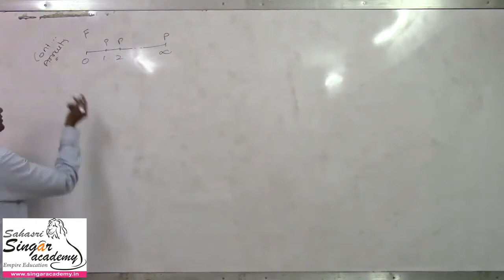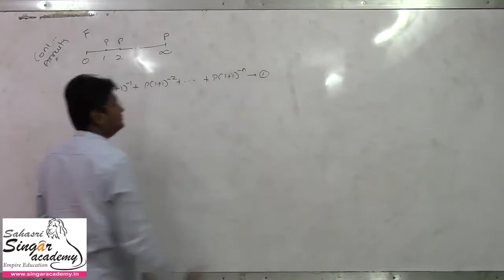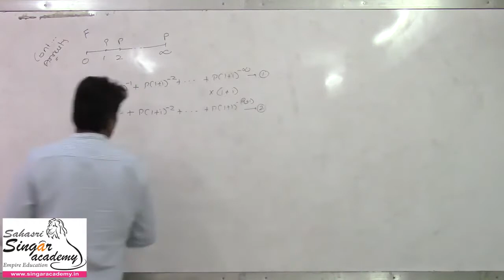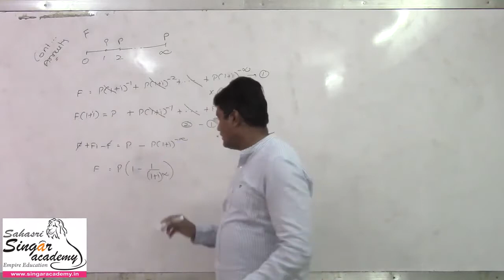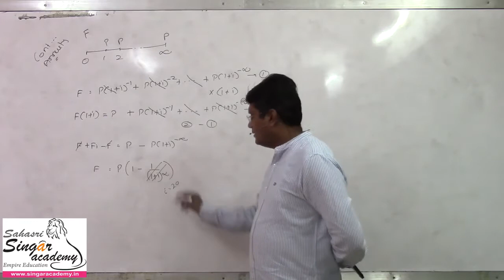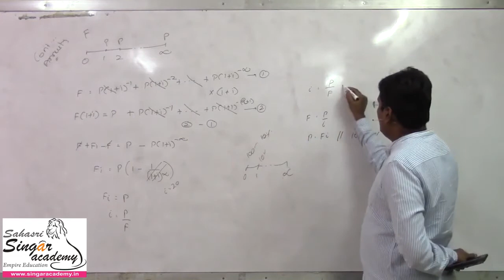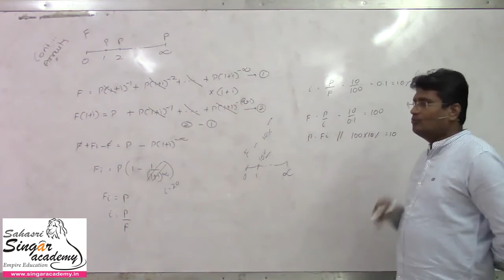Present Value of Annuity (Perpetuity) & Constant Dividend model - Formula Derivation